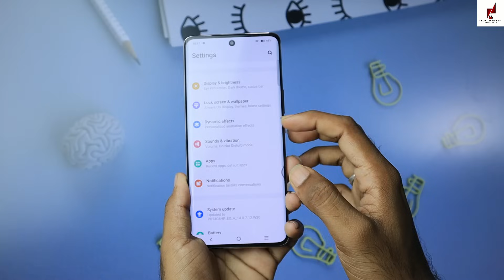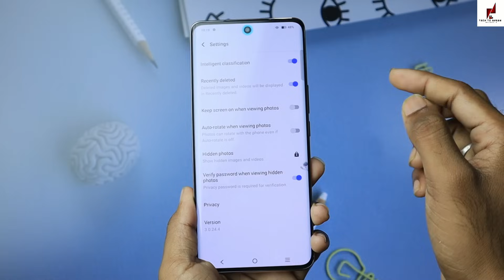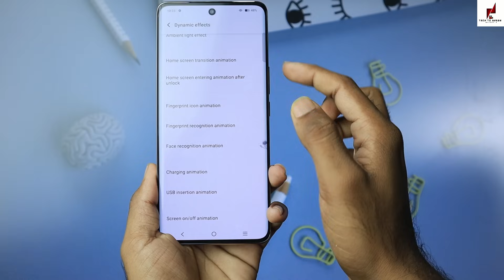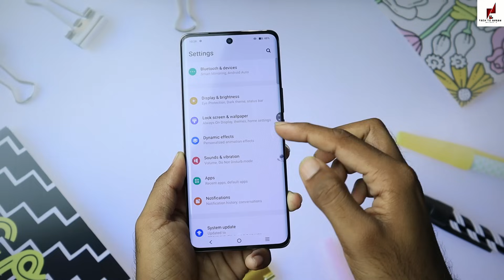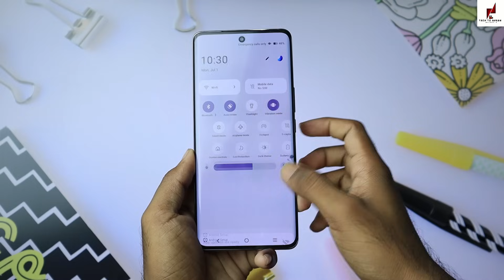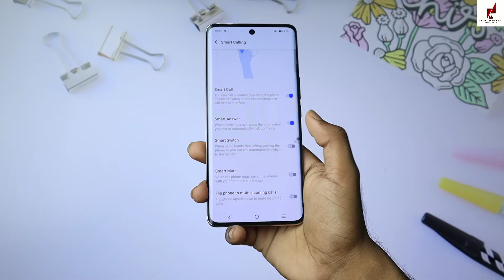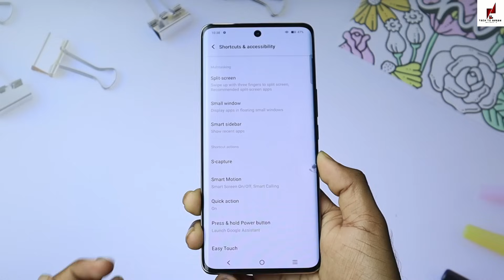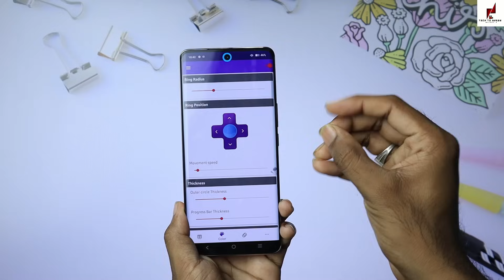Vivo V40e 5g Tips And Tricks 🔥 Hidden Top 30+ Special Features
Vivo V40e 5g 30+ Special Features

Vivo V40e 5g 5g

Vivo V40e 5g Hidden features

vivo v40e tips and tricks

Vivo V40e 5g settings